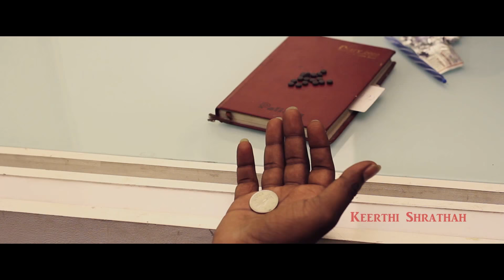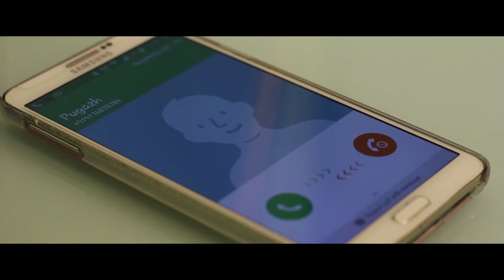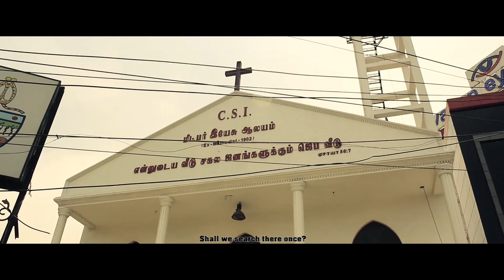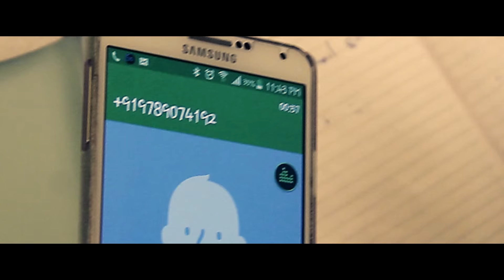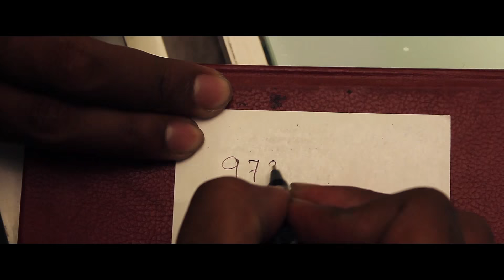EZHIL Tamil Short Film with English subtitles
EZHIL is a love thriller genre...

Cast : Parthiban | Keerthi Shrathah | Pradeep John | Priya | Dinesh | Shriram |Ganpath.

Produced by: Fateway Studios &  Medieval Pictures ( JohnPranu Studio )

Media Partner:  Medieval Pictures